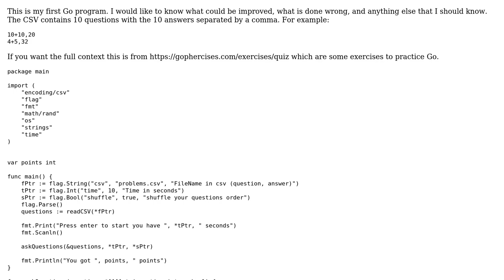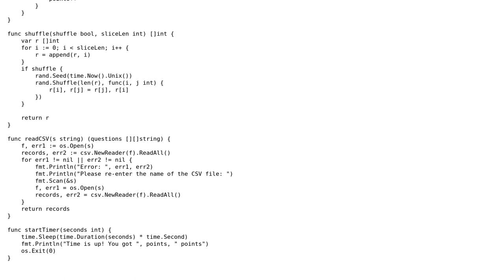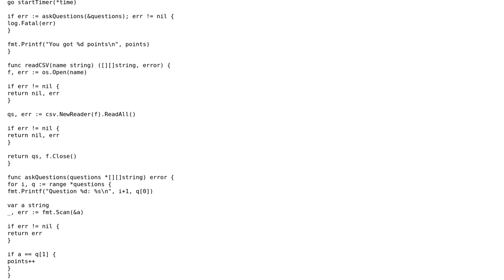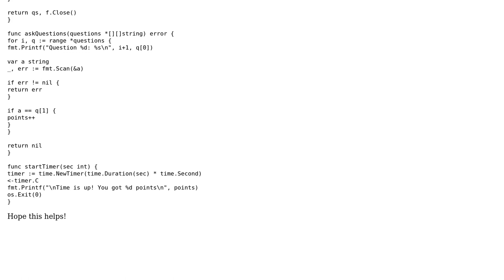Code Review: Quiz game with timer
With thanks & praise to God, and with thanks to the many people who have made this project possible! | Content (except music & images) licensed under CC BY-SA | Music | Images & others | With thanks to user lucarlig user esote user 200_success and the Stack Exchange Network Trademarks are property of their respective owners. You are responsible for your own actions.